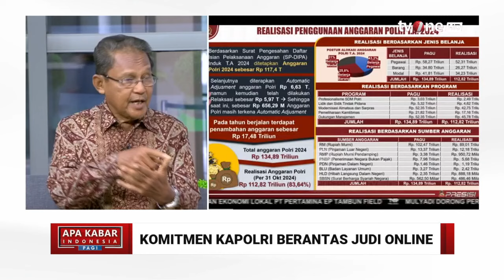Komitmen Kapolri Berantas Judi Online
Kapolri Jenderal Listyo Sigit Prabowo menegaskan komitmennya untuk memberantas praktik judi online tanpa kompromi. Listyo bahkan menyatakan kesiapannya untuk mundur jika terbukti menerima keuntungan dari bisnis ilegal tersebut. Pernyataan ini disampaikan Listyo dalam rapat kerja bersama Komisi III DPR pada Senin (11/11/2024).

"Saya tegaskan bahwa kami tidak akan ragu untuk memberantas sampai ke akar-akarnya. Jika saya terbukti menerima uang dari judi online, besok pagi saya akan mundur," kata Listyo dalam rapat tersebut.

Kapolri dalam Rapat Dengar Pendapat (RDP) di DPR menyatakan, "Kalau saya terima uang dari judi, besok pagi saya mundur segera." Hal ini disampaikannya sebagai bentuk klarifikasi dan penegasan bahwa dirinya tidak menerima uang dari kegiatan perjudian ilegal.

AKIP01

MSP01
TOM01